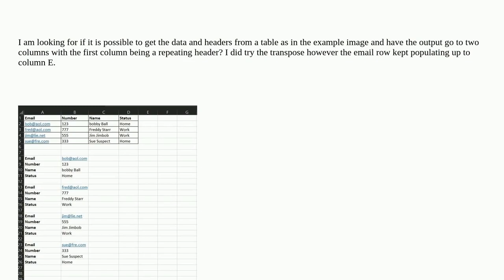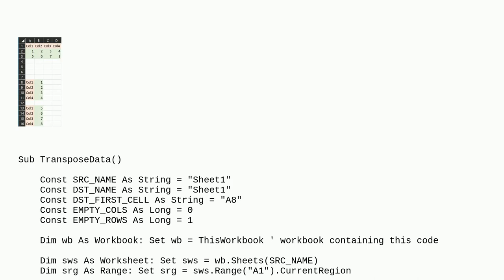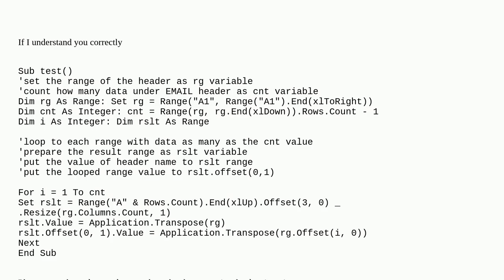Converting a multi-column table and have the output go to two columns?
A special thanks goes out to the community

  arrays vba excel loops